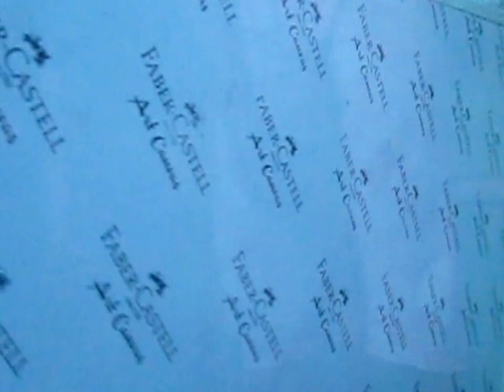Holy Cross Acrylic painting -step by step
step by step -acrylic painting tutorial of Jesus Christ on the cross 🤞